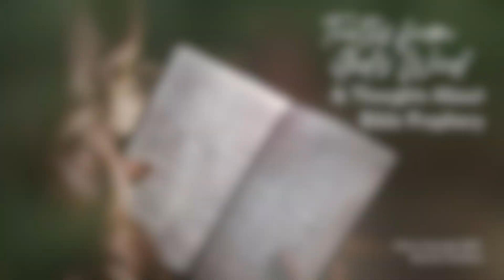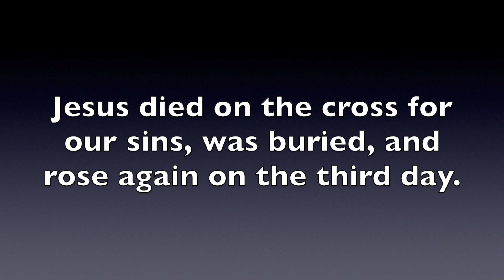Be Encouraged! JESUS Is Coming | Emily Wickham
Hebrews 10:37 offers the Christian incredible hope and comfort. Please tune in as Emily shares this verse and what it means for us today.

Also, please see the following links for ways to benefit from Proclaiming Him to Women:

Hebrews 10:37
1 Thessalonians 4
Hope
Comfort
Emily Wickham
Proclaiming Him to Women